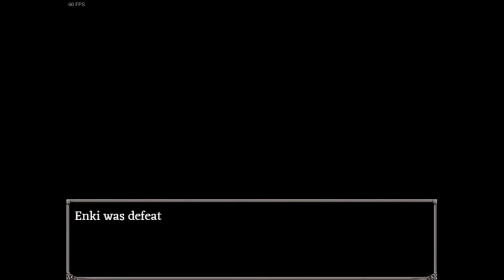Fear & Hunger | Enki and Skelly's Crazy Journey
Bad Luck is the bane of me in this game.